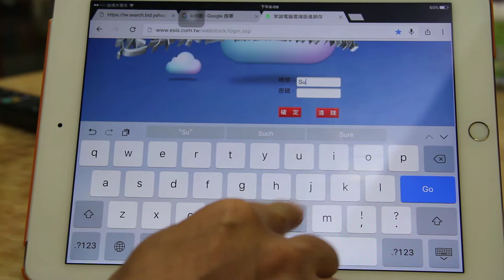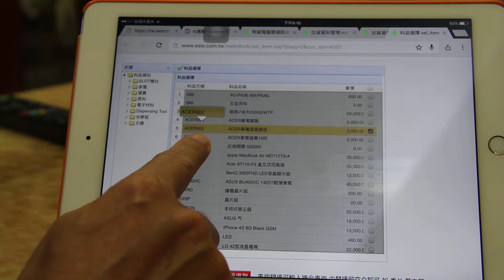速算家進銷存雲端版,在平板上的操作範例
常誠電腦速算家進銷存雲端版的平板操作示範